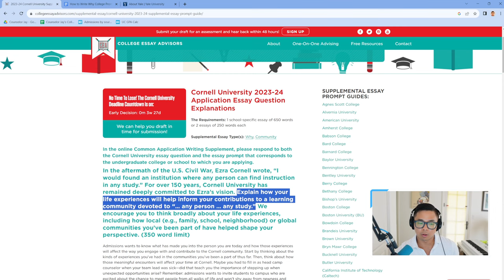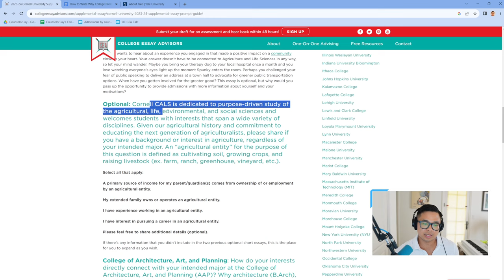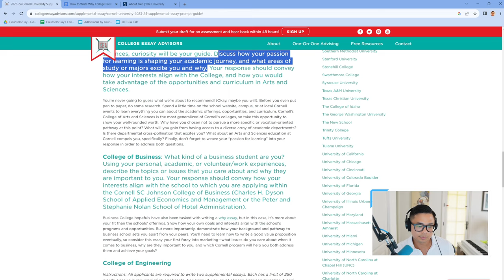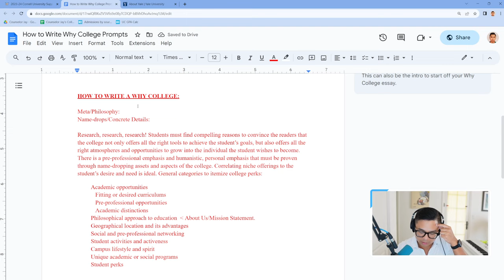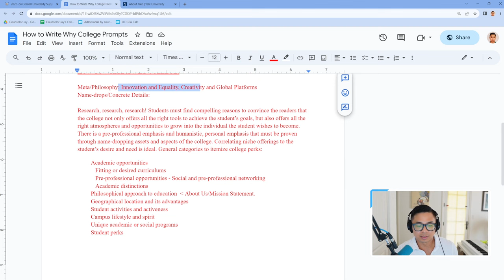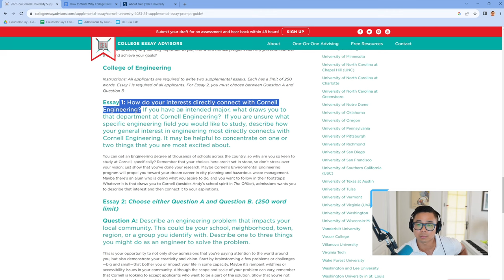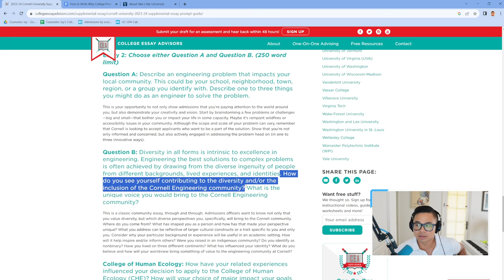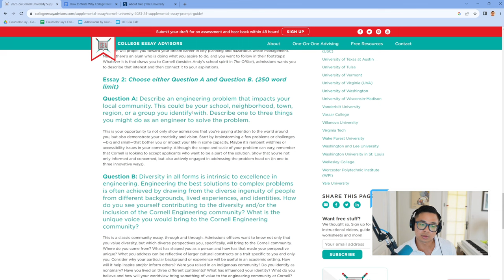Cornell 2023 24 Prompts Guide